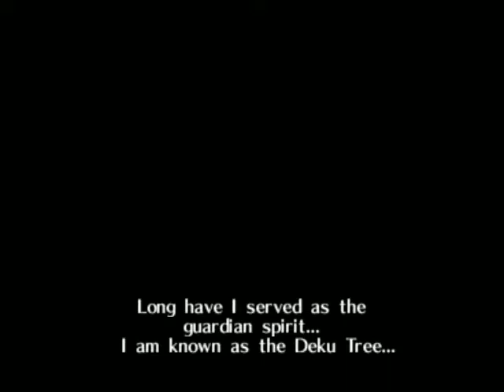Legend Of Zelda Ocarina Of Time Walkthrough part 1- Getting started.